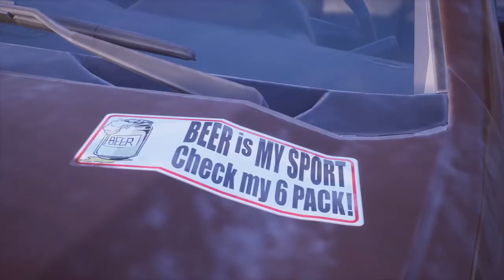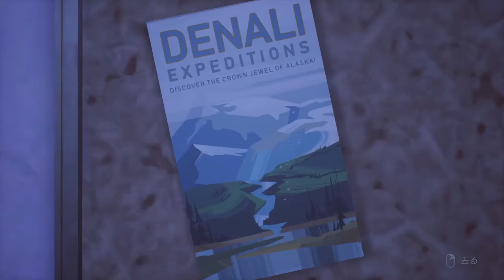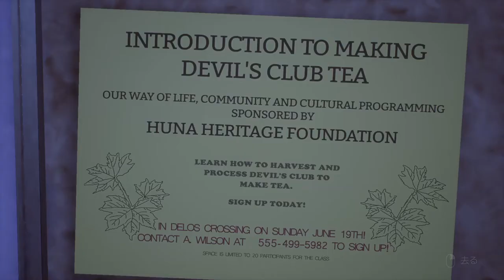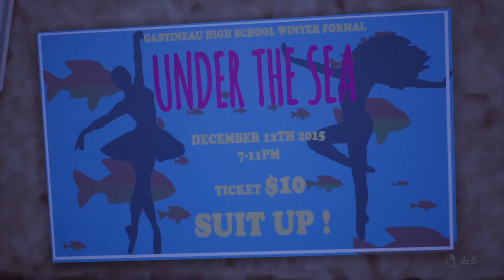【実況】良くも悪くも思い出の家【Tell Me Why】